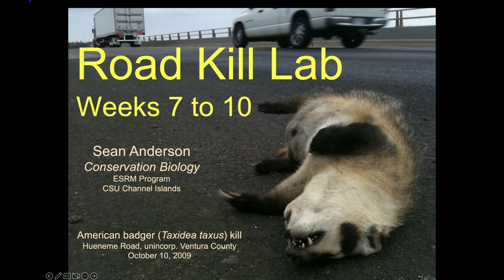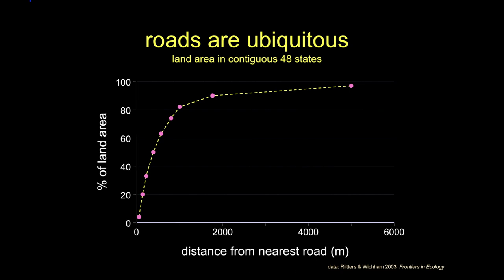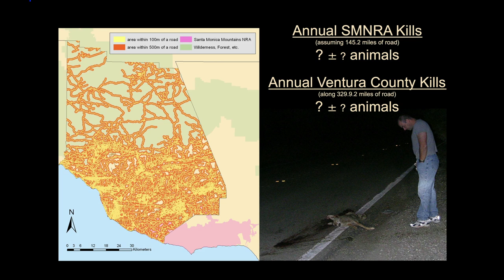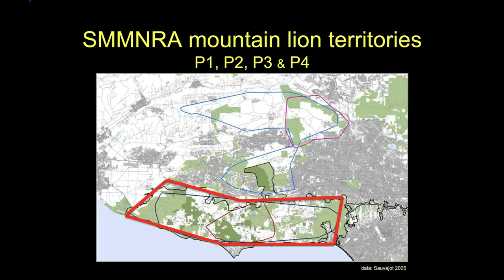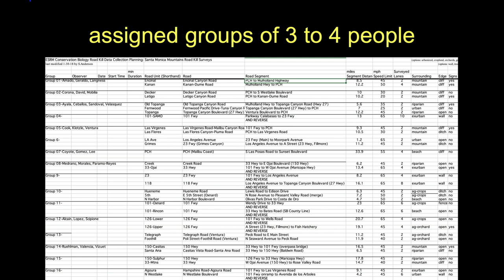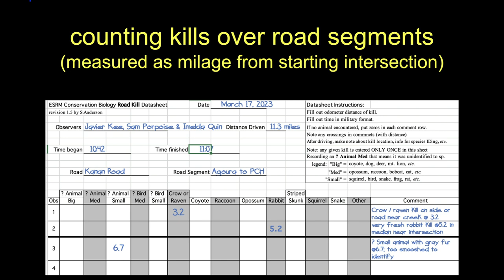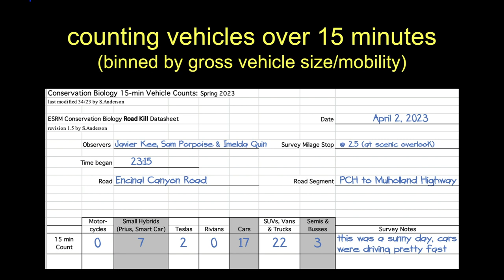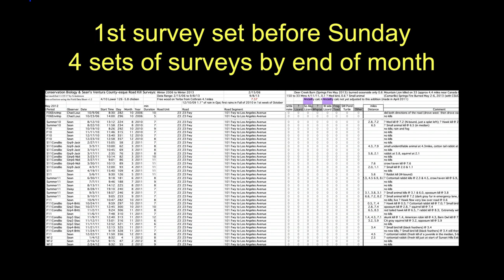Roadkill Lab Intro Logistics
This was the introduction to our road kill lab, before heading out into the field to demo that data collection.